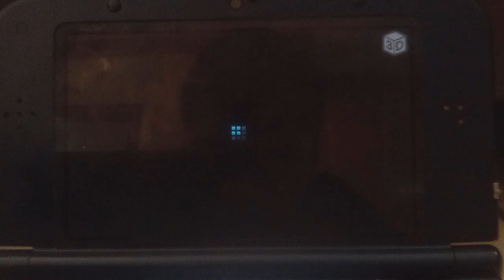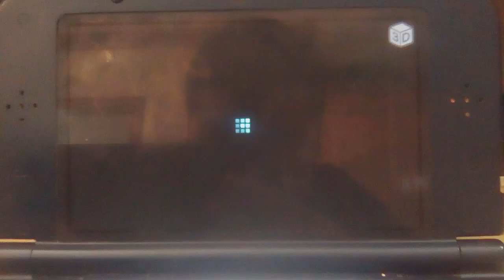Kung Fu Girl (Gender-Swapped Style) Cast Video